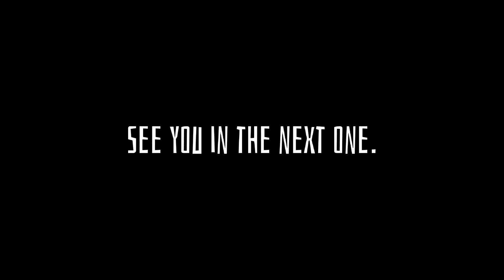2055 🚀 | Excal14 Highlights #5 | Underated PS4 KBM Player?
Enjoy The Montage ♥️

Title of the Song
2055 By Coi Leray and Sleepy Hallow

And Smash that Like Button 👍🏻